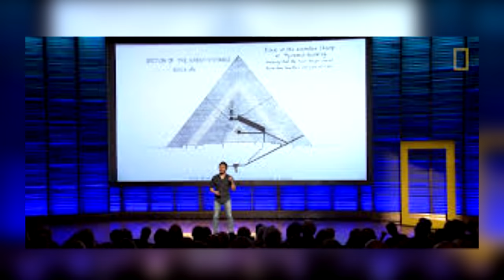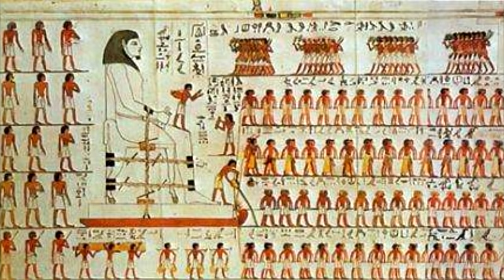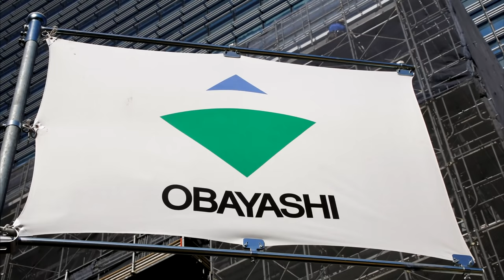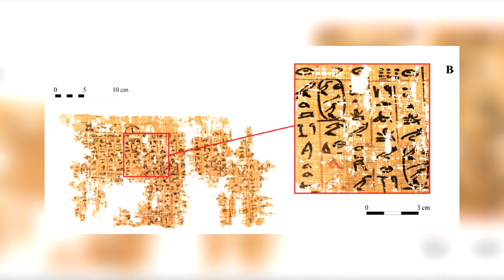Cum Au Fost Construite De Fapt Piramidele din Egipt